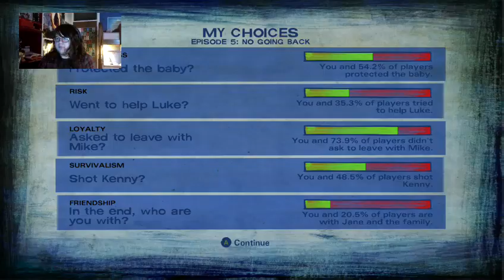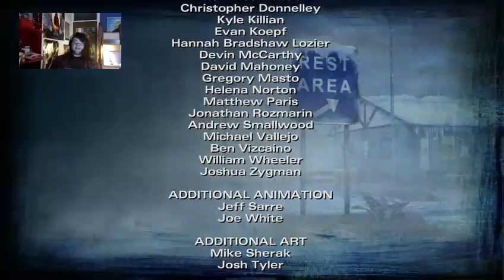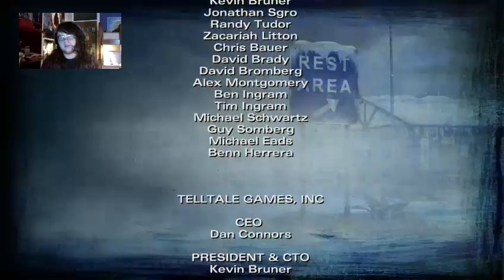WE HAVE A BABY! | The Walking Dead S2/E5 (FINAL)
In this video Jay plays the Final episode of The Walking Dead Season 2...

Kenny's outro music:
Its random stuff lmao